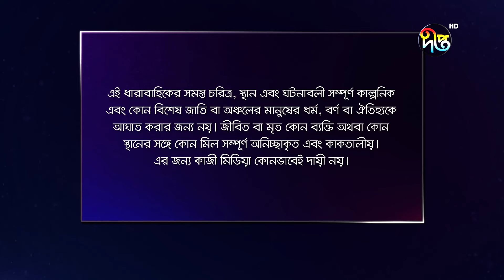Sheuli Mala | শিউলি মালা | পুরো সপ্তাহের গল্প | EP 01 | Keya Payel | Shamol Mawla | Mega Serial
ধারাবাহিক নাটক "শিউলি মালা" দেখুন  প্রতিদিন সন্ধ্যা ৭ টায় দীপ্ত টিভিতে, DeeptoPlay (OTT) ও Deepto TV (YouTube) এ সন্ধ্যা ৭:৩০ মিনিটে..

 অভিনয়ে- লুৎফর রহমান জর্জ, সাবেরী আলম, ইন্তেখান দিনার, মৌসুমী হামিদ, রুনা খান, কেয়া পায়েল, শ্যামল মাওলা শাহেদ আলী সুজন, সমাপ্তি মাসুক, জয়রাজ আরেফিন জিলানী, খলিলুর রহমান কাদেরী বাইরুল আলম টিপু, শারমিন শর্মী, সহ অনেকে..

পরিচালনায়:  গোলাম সোহরাব দোদুল

Shiuli Mala | শিউলি মালা | Keya  Payel | Shamol Mawla | Golam Sohrab Dodul | Bangla TV Series

Connect with Deepto TV:

Deepto TV:   / deeptotv.bd
Deepto News:   / deeptonews
Deepto News Now:   / deeptonewsnow
Deepto Krishi:   / deeptokrishibd
Deepto Natok:   / deeptonatok
Deepto Music:   / deeptomusic
Deepto Sprots:   / deeptosports
Deepto TV Global:   / deeptotvglobal
Deepto Entertainment:   / deeptotventertaiment
Deepto Islamic Show:   / deeptoislamicshow

Facebook Groups:
Deepto TV Official:   / deeptotv
Deepto TV Drama Bakulpur:   / bokulpur
Deepto TV Drama Mashrafee Junior:  / mashrafejunior
Deepto TV Drama Man Obhiman:   / maanobhiman
Deepto TV Dubbing Drama:   / deeptotvturkishdrama